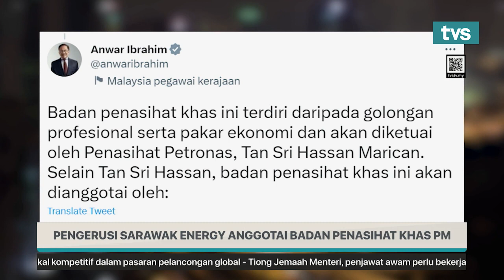Pengerusi Sarawak Energy anggotai badan Penasihat Khas PM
Pengerusi Sarawak Energy Berhad, Datuk Amar Abdul Hamed Sepawi dilantik sebagai anggota badan penasihat khas Perdana Menteri Datuk Seri Anwar Ibrahim.